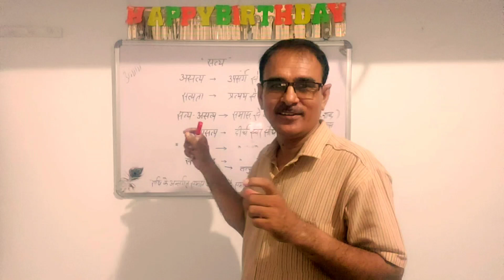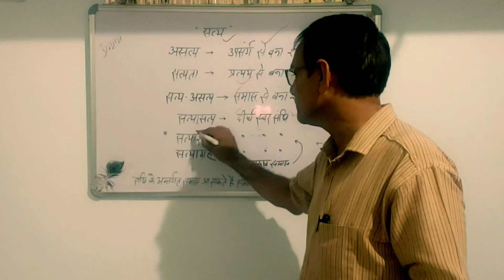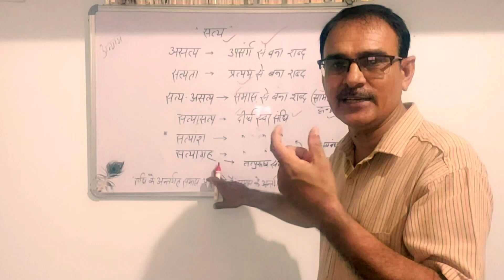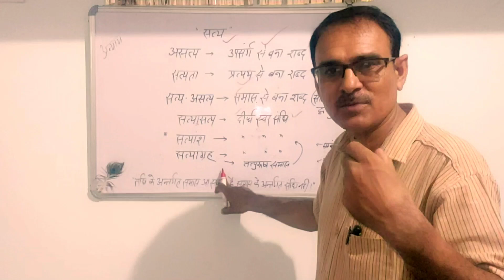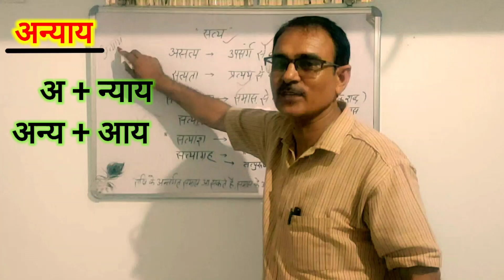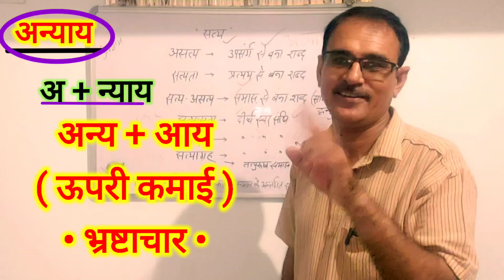नए शब्द कैसे बनते हैं ? अन्याय उपसर्ग प्रत्यय संधि समास संकरशब्द संकर_शब्द_कौनसे_होते_हैं?